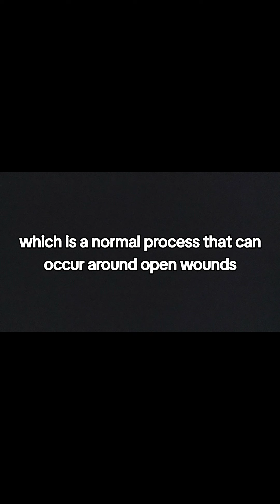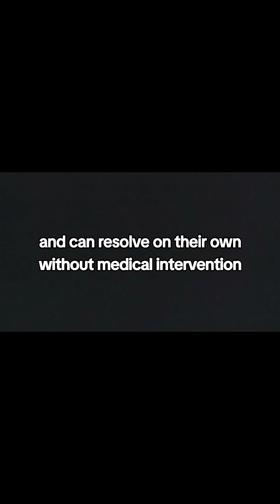What does it mean when a cut turns white?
what does it mean when a cut turns white?  skin maceration. why is my wound white.  why is my skin whiter around my cut. why is  the skin under my bandaid white and soggy  soggy white soft infection